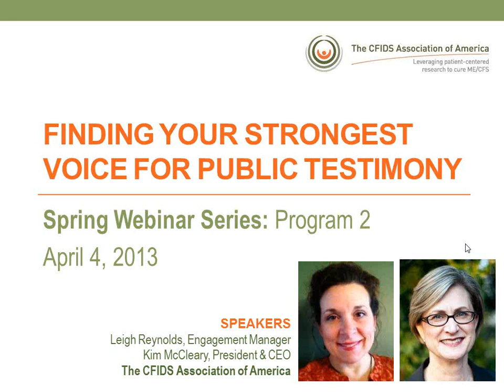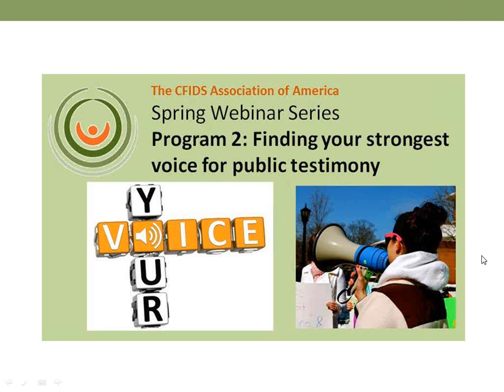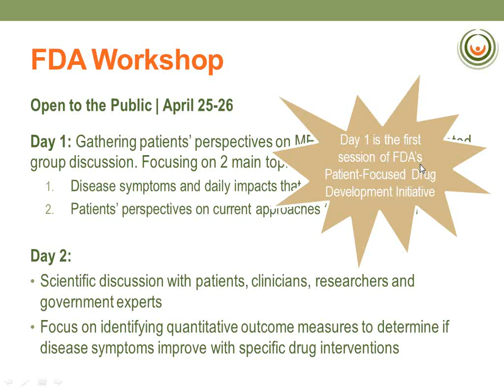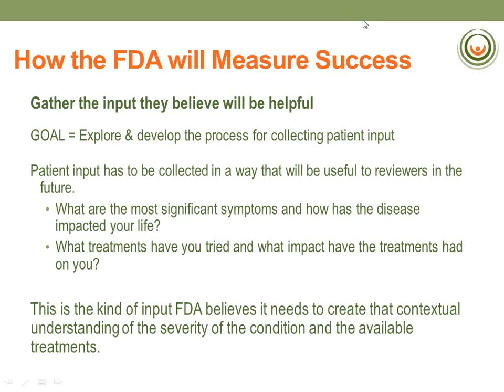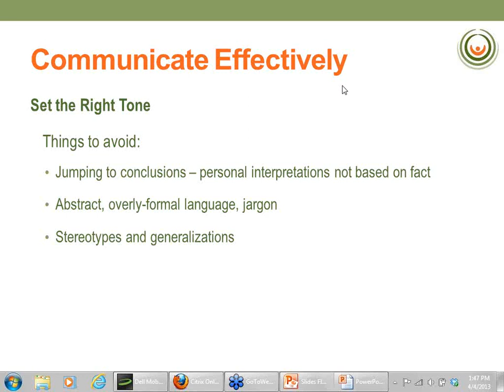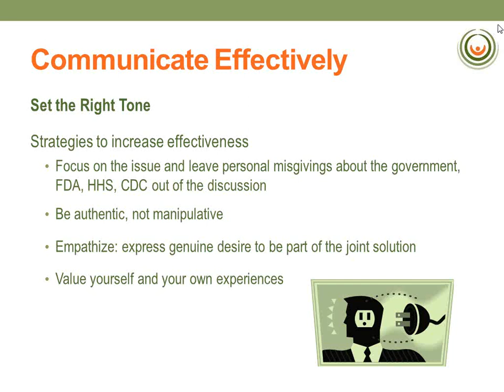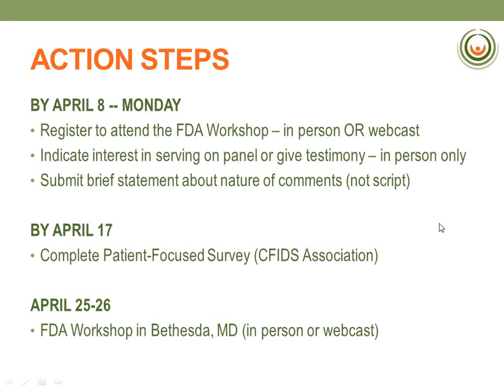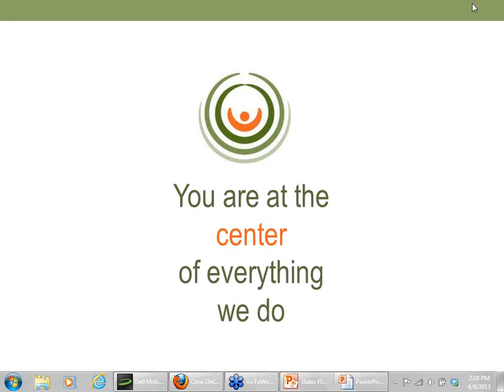Finding your strongest voice for public testimony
Advocates have two upcoming opportunities to shape policy decisions: the April 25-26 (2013) FDA workshop and May 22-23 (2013) meeting of the federal CFS Advisory Committee. Communicating effectively about the tremendous burden of illness ME/CFS places on the individual, the family, the community and country is critical to bringing about more responsive policy and stronger federal programs for research, education and patient care services. Leigh Reynolds and Kim McCleary review these two opportunities and ways to make the biggest impact possible.